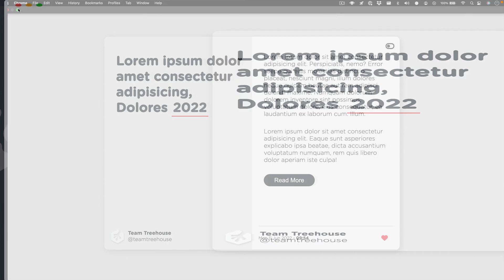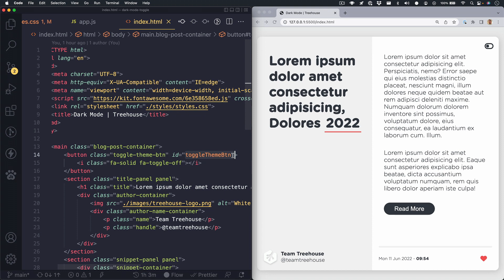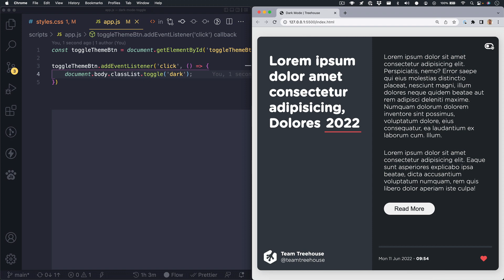Dark Mode in CSS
How often do you find yourself on a website or app looking for a toggle for dark mode? Most apps nowadays, like Facebook, Twitter, Instagram, & Snapchat just to name a few, use some sort of dark mode feature. Implementing this is actually pretty quick and simple. There are many ways to go about this but the method I prefer is using CSS variables. Follow along and I’ll show you how I tackle this feature.

0:00  Intro
0:25 CSS variables walkthrough
1:24 Code overview
2:13 Overriding variables
2:34 Testing code
3:00 Setting up event listener
4:11 Outro